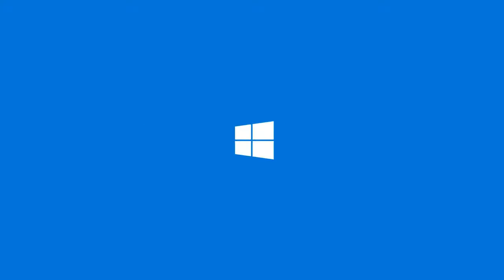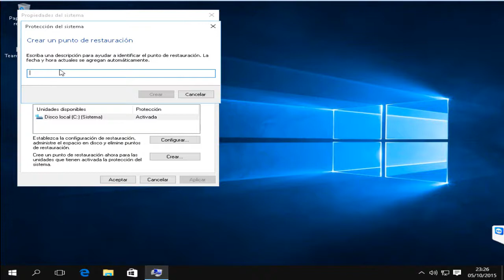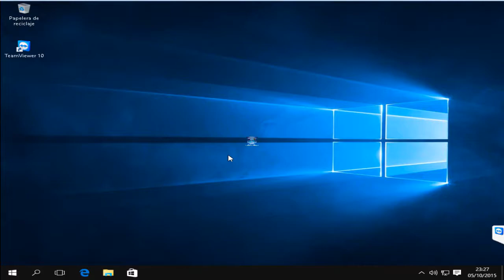Como Crear Un Punto De Restauracion en Windows 10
●▬▬▬▬๑۩۩๑▬▬▬▬▬●